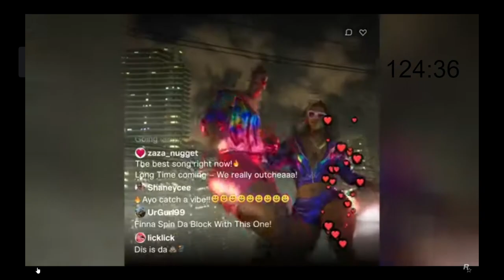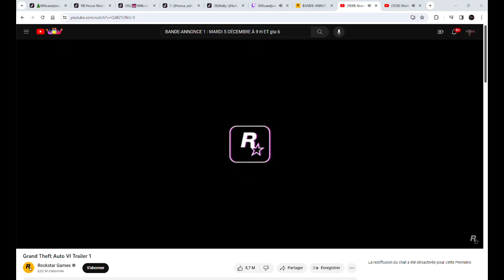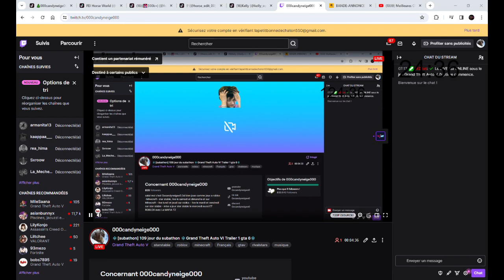❄️subathon 109 jour du subathon ❄️Grand Theft Auto VI Trailer 1 gta 6❄️